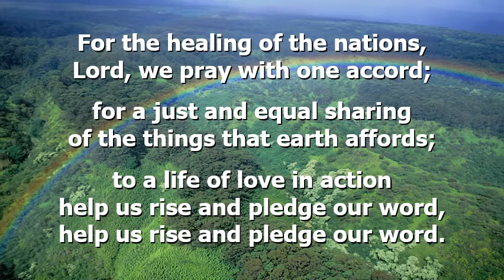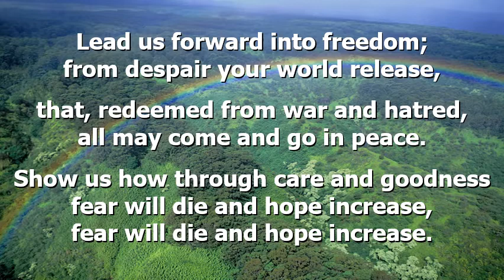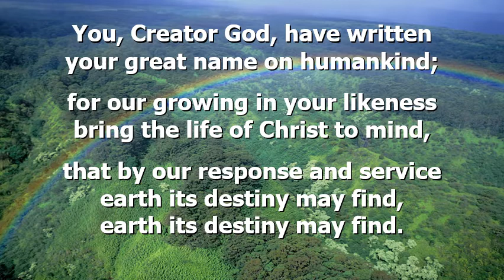For the Healing of the Nations